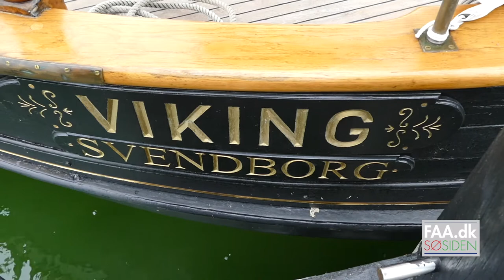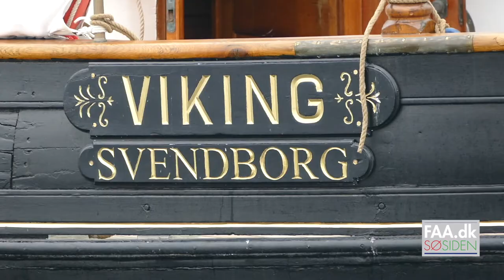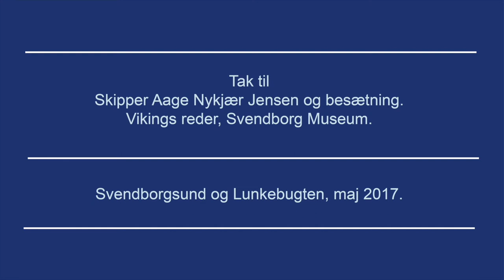Krydstoldjagt Viking af Svendborg Fyns Amts Avis Søsiden FAA dk SSN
Krydstoldjagt Viking af Svendborg på øvesejlads i Svendborgsund og på Lunkebugten. Video/foto: Søren Stidsholt Nielsen, Fyns Amts Avis / Søsiden, FAA.dk.